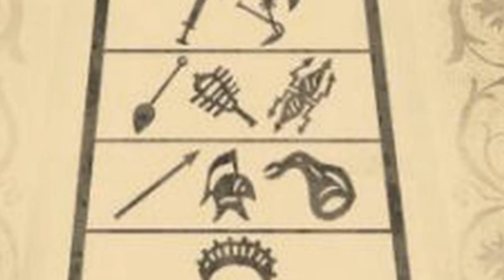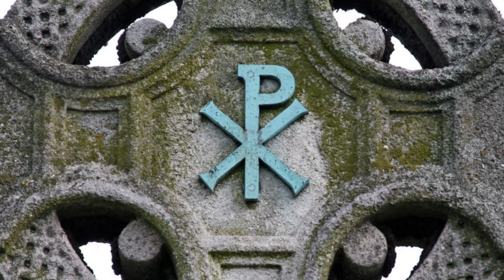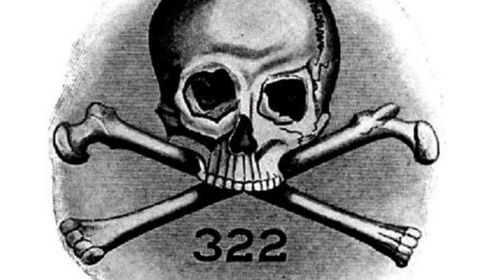How Mithra Took over ROME - Jason Reza Jorjani PhD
History of Mithra, from the Vedic Mitra-Varuna to Mithra Sol-Invictus of the Roman Empire. In this video we discuss how the Ancient Rites of the Magi in Ancient Iran influenced the main 3 religions of the west, Judaism, Christianity, and Islam.